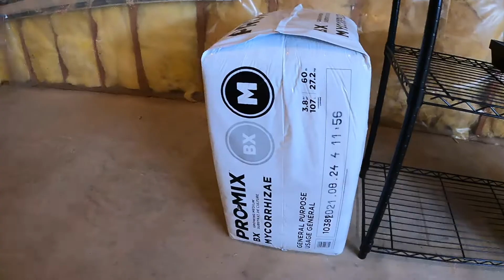The Homestead | Testing out soil blocking with promix by planting pears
Immediately after soil blocking and planting these pears I went on to block a second tray of pre-season test seeds which looked 1500% better than this - even with the broken tool.

I found the soil blocks fun to work with and I can't wait until indoor sowing season to fill out the rest of the rack!

The hoe I'm using in this video is a Red Pig Tools Heavy Duty Hand Hoe. I like hand forged tools and my wife got me this for valentines day. I think it will be seeing a lot of use.